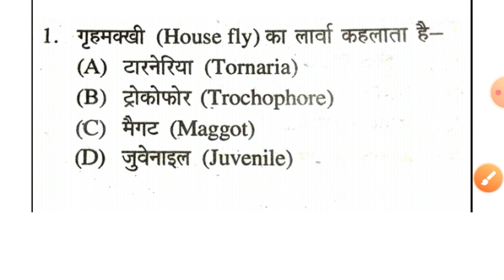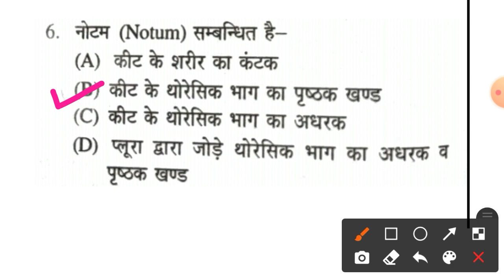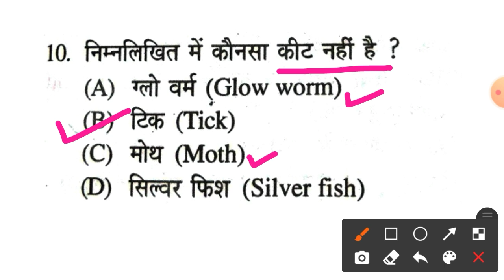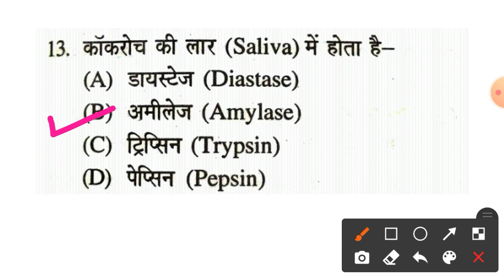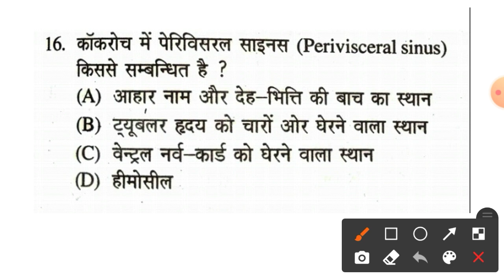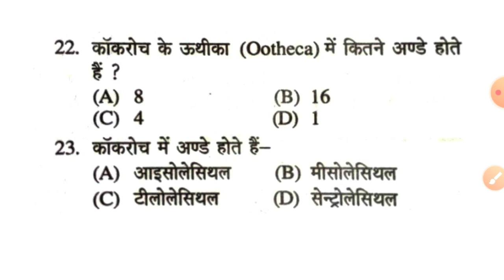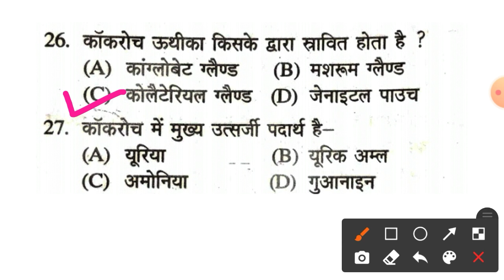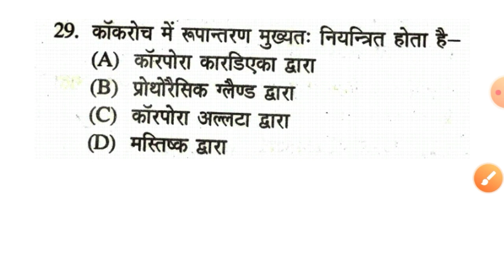TGT PGT biology Practice Set, Arthropoda Practice set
federal bio phylum arthropoda mcqs
Arthropoda Mcqs
animal kingdom
Arthropoda questions Arthropoda,arthropod,aarthropoda classification